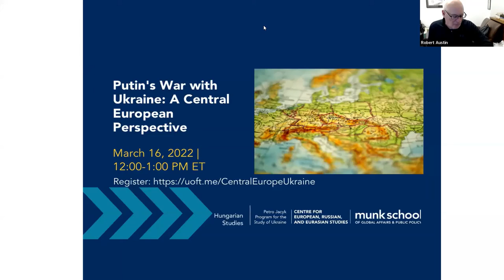Putin's War with Ukraine: A Central European Perspective, March 16, 2022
Chair: Robert Austin (Professor, Associate Director, Centre for European, Russian, and Eurasian Studies)

Speakers:

Veronika Krátka Špalková (Analyst of  the Kremlin Watch Program at the European Values Center for Security Policy)

Jacek Kucharczyk (President of the Executive Board, Institute of Public Affairs, Warsaw, Poland)

Peter Kreko (Director of Political Capital Institute, Budapest, Hungary)